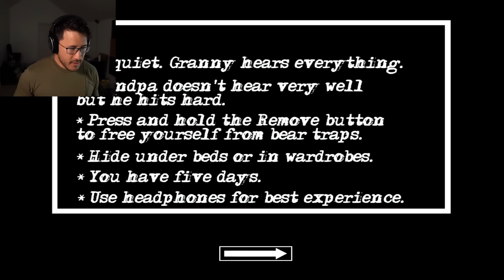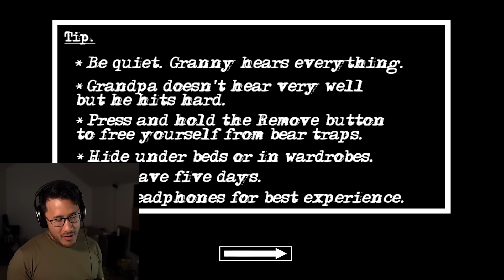GRANNY: Chapter 2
Granny is back and she reconciled her relationship with Grandpa over their mutual love of HUNTING YOU DOWN!! The mobile horror game you all know and love is BACK in Chapter 2!

It's hard to find a good ios game these days and even harder to find a scary game! But Granny has returned with its weirdly spooky gameplay and equally spooky house. Grandpa adds a new twist to the game because you have to deal with 2 psychotic geriatrics at the same time! Get ready for some creepy fun!